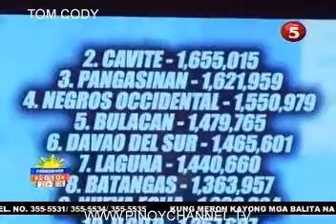PAGBANUST-10_chunk_5.avi